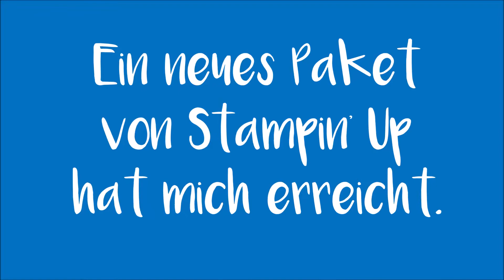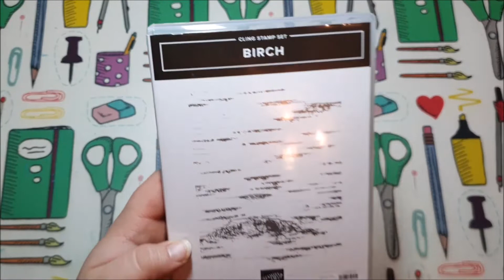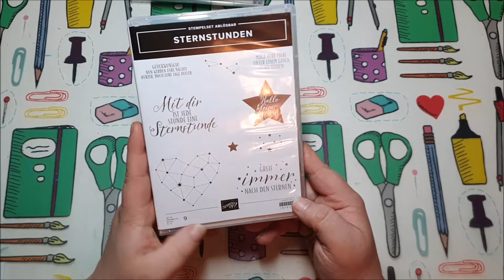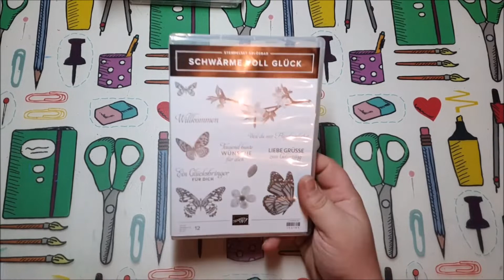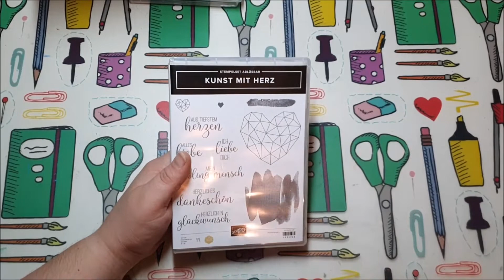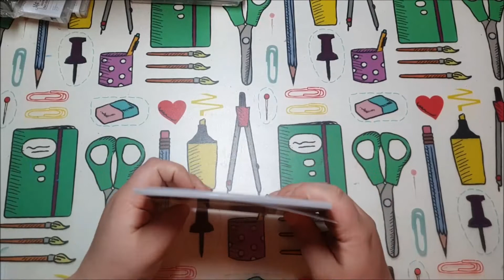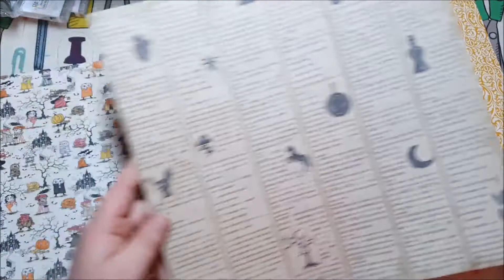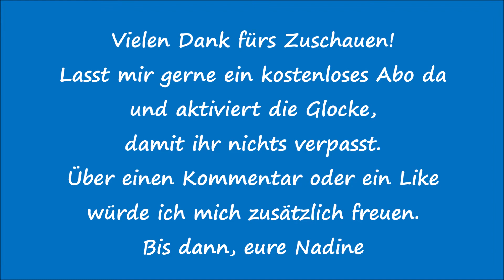Achtung Stempelflut - Mein Paket von Stampin' Up | Hauls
schön das ihr den Weg auf meinen Kanal und zu meinem neuen Video gefunden habt.
Danke für all das liebe Feedback, was ich regelmäßig von euch erhalte.

Aktiviert die Glocke, dann verpasst ihr keines meiner Videos.
Über einen Like oder Kommentar freue ich mich zusätzlich!
Natürlich darf auch dort konstruktive Kritik geäußert werden, denn was mich nicht umhaut, macht mich stärker ;-)

Liebe Grüße, eure Nadine